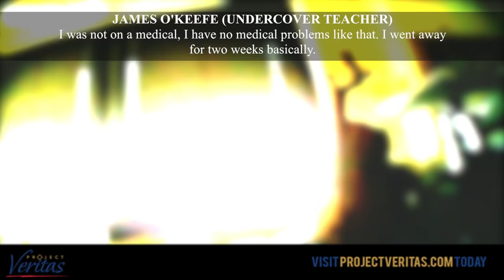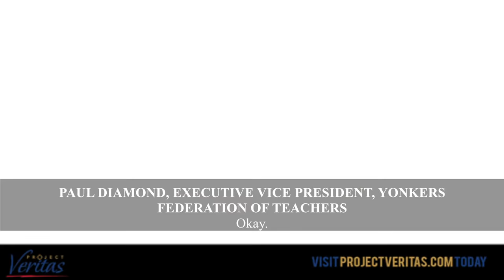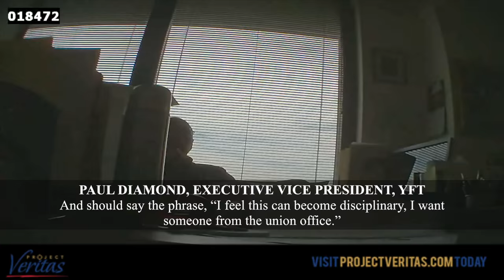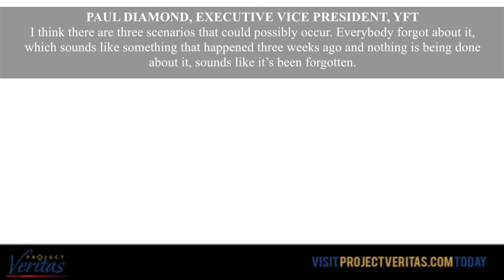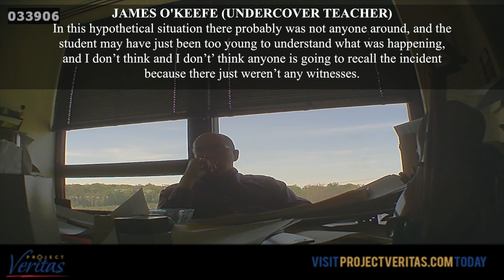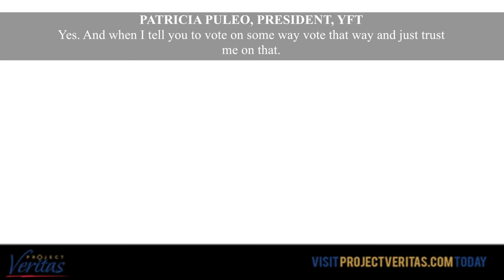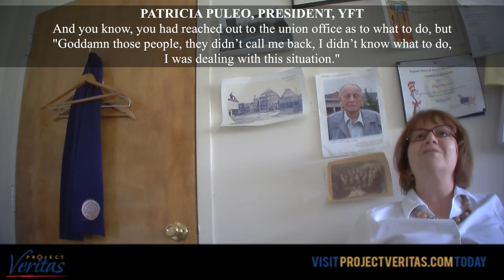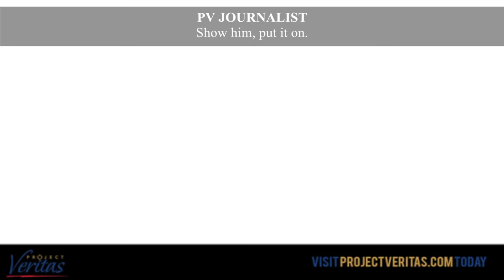President of Teachers Union Advises "Don’t F***ing Tell Anybody” About Abuse, Racial Slurs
In this video, Project Veritas journalists and James O’Keefe visit the United Federation of Teachers office in Yonkers to meet with senior union officials to find out what would happen to a teacher who was guilty of abusing a child.  Shockingly, our journalists found the union officials willing to engage in a cover up of child abuse and the violation of workplace rules. The officials can even be seen helping the journalist plot a cover up on hidden camera.